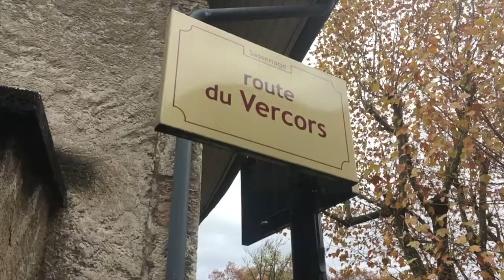Sassenage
Sassenage dans le département de l’Isère.